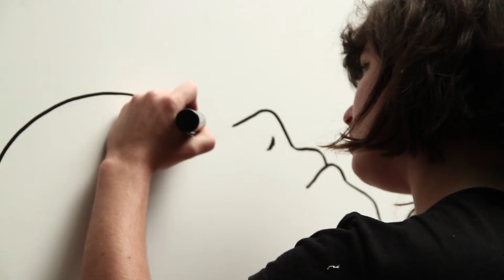Mapping on drawing 2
Mapping on drawing 2 is an projection mapping concept by Might
Dreïa is creating a wallpaint, then Simon Jung animates it to create the mappin projection.

Mapping animation by Simon Jung from MIGHT
Illustration by @dreïa_art from MIGHT